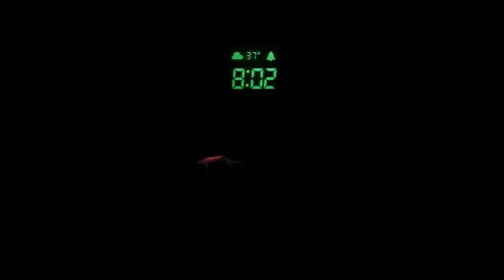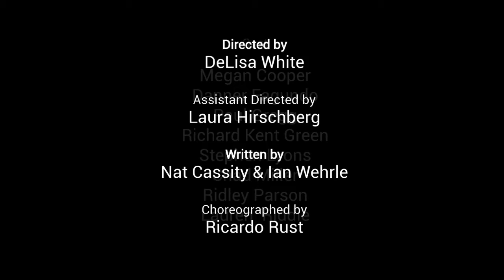2017ItAwardsOpeningNumber2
Opening Number for the 2017 It Awards
Directed by DeLisa White; Assistant Directed by Laura Hirschberg; Written by Nat Cassity & Ian Wehrle; Choreographed by Richardo Rust; Cast: Megan Cooper, Danner Fagundo, Paul Gregg, Richard Kent Green, Stephen Lyons, Chad Miller, Ridley Parson, Lauren Riddle